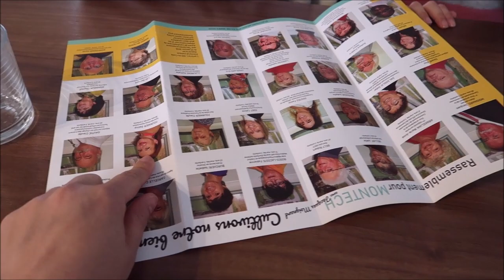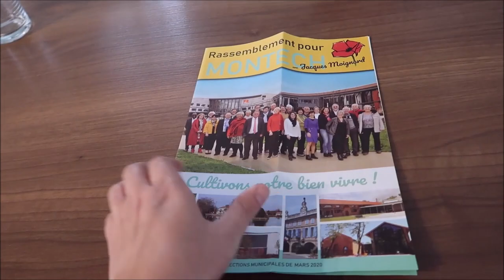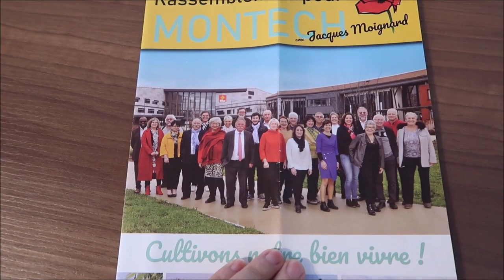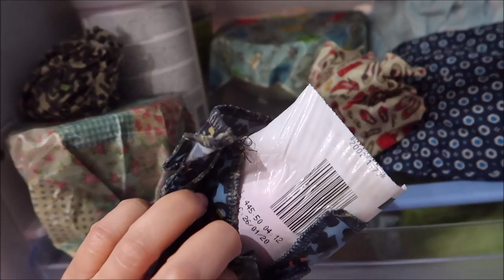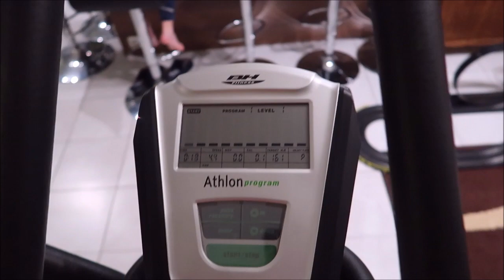VLOG: ФРАНЦИЯ. ВЕРНУЛАСЬ НА ЮТЮБ. НОВЫЙ ЖИТЕЛЬ В ДОМЕ. ПОМОЩНИЦА ПО ХОЗЯЙСТВУ.